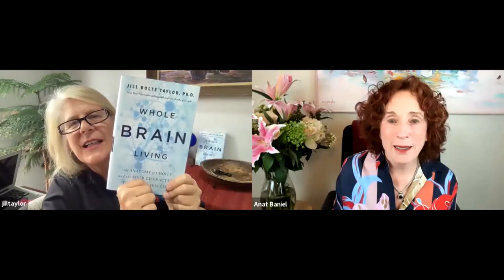NeuroMovement Revolution Podcast: Whole Brain Living with Jill Bolte Taylor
NeuroMovement® Revolution Podcast with Anat Baniel
Episode 47: Whole Brain Living Interview with Jill Bolte Taylor, PhD
Recorded 4/13/2021

Jill Bolte Taylor, PhD, is a Harvard trained and published neuroanatomist. In 1996, she suffered a stroke and as a result, she could not walk, talk, read, write, or recall any of her life. It took eight years for her to completely recover all function. In 2008, Dr. Taylor gave the first TED talk that ever went viral. Her memoir My Stroke of Insight: A Brain Scientist’s Personal Journey spent 63 weeks on the NY Times bestseller list and is translated in over 30 languages. Dr. Taylor has written a new book that is coming out on May 11, 2021.

In this episode, Anat Baniel and Jill Bolte Taylor discuss:
• Jill’s new book Whole Brain Living: The Anatomy of Choice and the Four Characters That Drive Our Life;
• why Jill wrote this book, which she calls her “gift to the world”;
• if you want to improve your vitality, well-being, and freedom, it is ALL about differentiation;
• the four characters of the brain, their purpose, and how to access them to make better choices in your life;
• the importance of sleep for a healthy brain;
• related questions from the audience.

Get Jill Bolte Taylor’s book Whole Brain Living: The Anatomy of Choice and the Four Characters That Drive Our Life

Read the blog post Jill Bolte Taylor and Anat Baniel in Conversation: Humans Are Built to Grow and Evolve Throughout Life